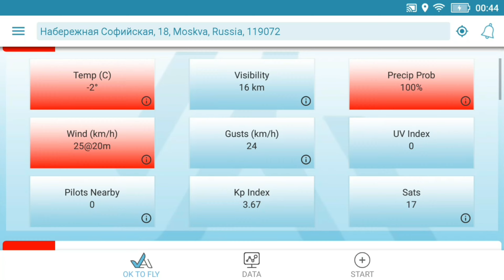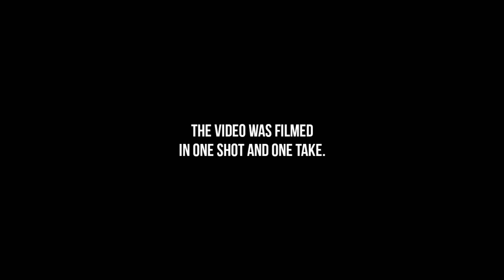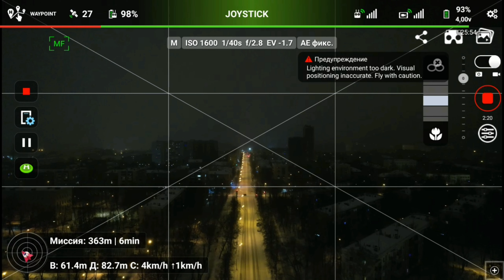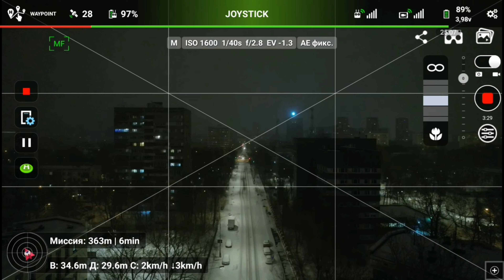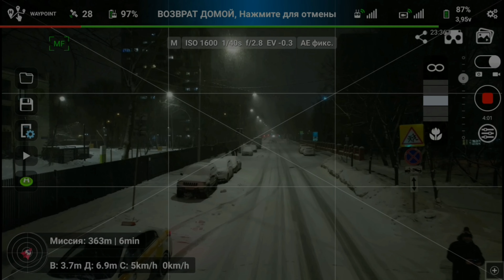Winter night flight Dji Mavic 3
Russia. Moscow. One of the districts of the city. Dji Mavic 3 - Winter night flight. Shot one frame from one take, yes, there were many test flights before that.

Russia. Mosca. Uno dei quartieri della città. Dji Mavic 3-volo notturno invernale. Girato un fotogramma da una ripresa, Sì, c'erano molti voli di prova prima.

Russia. Moskau. Einer der Bezirke der Stadt. Dji Mavic 3 ist ein Winternachtflug. Es wurde ein Bild von einem einzigen Doppel gedreht, aber es gab vorher viele Probeflüge.

Russia. Moscú. Uno de los barrios de la ciudad. Dji Mavic 3-vuelo nocturno de Invierno. Se tomó un fotograma de una toma, pero hubo muchos vuelos de prueba antes de eso.

Russia. Moscou. Un des quartiers de la ville. Dji Mavic 3-vol de nuit d'Hiver. Je ne sais pas ce qu'il faut faire, mais je ne sais pas ce qu'il faut faire, et je ne sais pas ce qu'il faut faire.

Russia. Москва. Один из районов города. Dji Mavic 3 - Зимний ночной полёт. Снято один кадром с одного дубля, да было до этого много пробных полётов.
▬▬▬▬▬▬▬▬▬▬ஜ۩۞۩ஜ▬▬▬▬▬▬▬▬▬▬▬▬▬▬
✅ ➡️ 💥 Become a sponsor of the channel, and you will get access to exclusive bonuses.🌟🌟🌟🌟🌟 More detailed
▬▬▬▬▬▬▬▬▬▬ஜ۩۞۩ஜ▬▬▬▬▬▬▬▬▬▬▬▬▬▬
✅ ➡️ 💥 Link to the YouTube channel "Gleb Gros" ▬▬▬▬▬▬▬▬▬▬ஜ۩۞۩ஜ▬▬▬▬▬▬▬▬▬▬▬▬▬▬
▬▬▬▬▬▬▬▬▬▬ஜ۩۞۩ஜ▬▬▬▬▬▬▬▬▬▬▬▬▬▬
▬▬▬▬▬▬▬▬▬▬ஜ۩۞۩ஜ▬▬▬▬▬▬▬▬▬▬▬▬▬▬
▬▬▬▬▬▬▬▬▬▬ஜ۩۞۩ஜ▬▬▬▬▬▬▬▬▬▬▬▬▬▬
▬▬▬▬▬▬▬▬▬▬ஜ۩۞۩ஜ▬▬▬▬▬▬▬▬▬▬▬▬▬▬